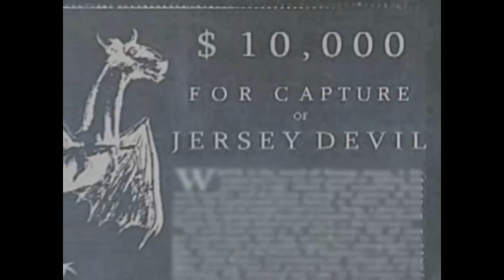new jersey devil